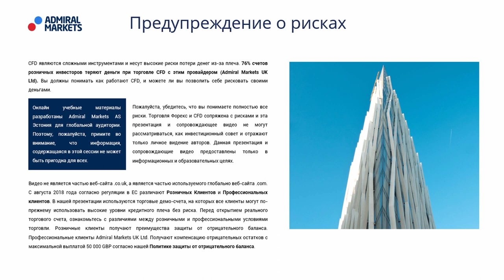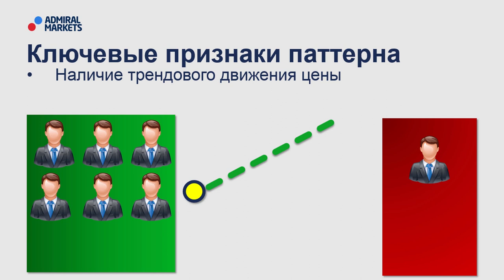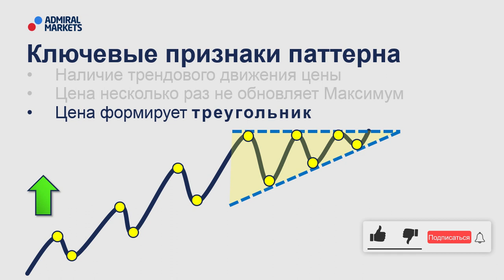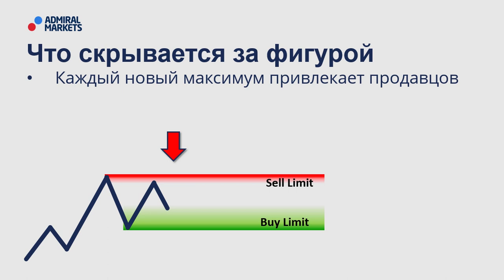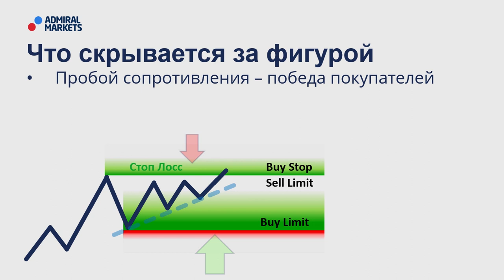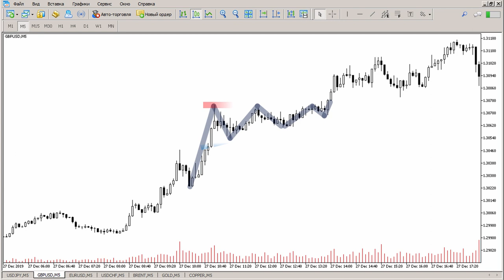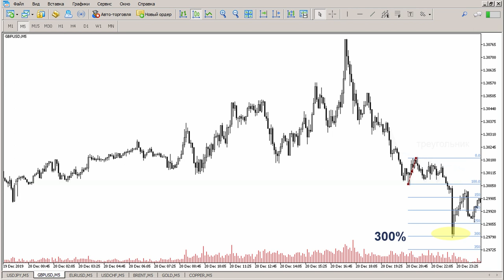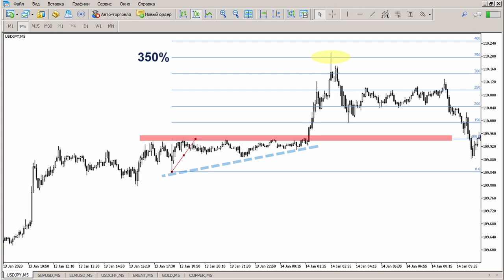💰📈Price Action: Фигура треугольник - полное руководство /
Price Action – это одна из перспективных ветвей технического анализа в основе которой лежит методика оценки  поведения  цены  без  применения индикаторов. Торговля по Price Action предполагает принятие решений  только  на  основании  движения  цены  финансового  инструмента.  При  этом  цена  является единственно верным источником информации, а технические индикаторы не используются. Одним из методов Price Action - является анализ ценовых паттернов.

Посмотрев это видео вы узнаете:
🔸 Ключевые признаки паттерна
🔸 Что скрывается за фигурой "треугольник"
🔸 Где нужно "искать" паттерн